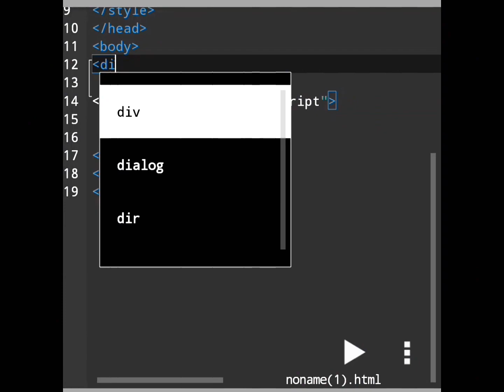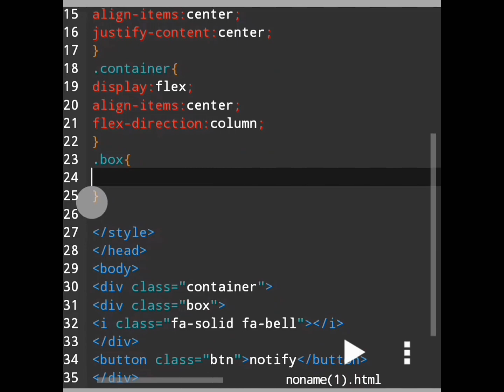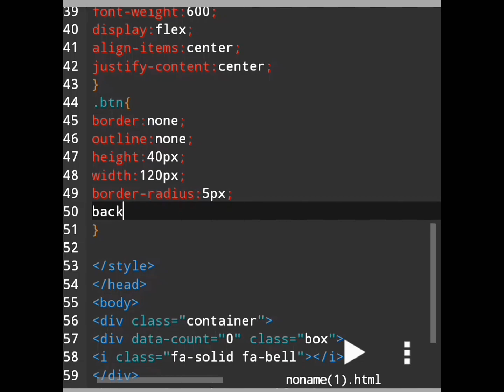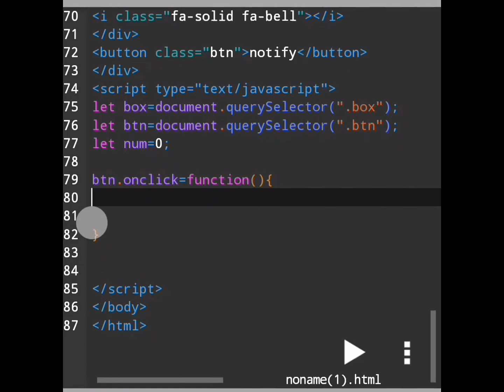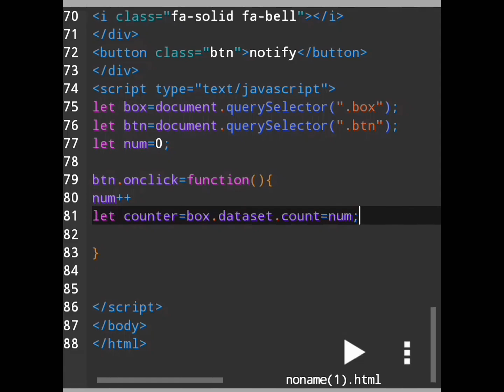Notification button css and javascript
Hi Friends,
In this video,I am going to show you How to create Notification button css and javascript.

Javascript notification animation.
css animation.
Css notification badge.
notification badge html css.
css notification badge animation.
notification badge for website.
how to create notification badge.
css animations.
latest css animation effects.
wpg notification badge.
css3.
css effects.
css tutorial.

About My Channel :
In this channel,I create awesome html css and javascript projects.